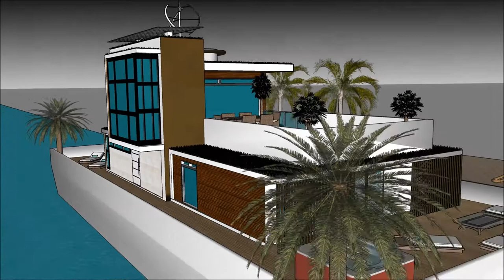ARKITEKT FUNKIS HUS SKETCHUP 3D ARKITEKT BYGGA BÅTHUS VISUALISERING 2018 FLYTENDE HUS Yacht Design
The floating house villa houseboatzania launching an innovative high-end luxury yacht floating house villa mansion home design potentially as a display of exhibition of the ARKITEKT FUNKIS HUS SKETCHUP 3D ARKITEKT BYGGA BÅTHUS VISUALISERING 2018 FLYTENDE HUS   Yacht Design.

The collection of the Floating house villa houseboatzania concept of ARKITEKT FUNKIS HUS SKETCHUP 3D ARKITEKT BYGGA BÅTHUS VISUALISERING 2018 FLYTENDE HUS   Yacht Design consists of high luxury and architectural art pieces in minimalism combined with living on the waterfront of the harbour.

The floating house villa mansion yacht design has the basis to sustain living with high standards and contemporary structural design ARKITEKT FUNKIS HUS SKETCHUP 3D ARKITEKT BYGGA BÅTHUS VISUALISERING 2018 FLYTENDE HUS   Yacht Design with numerous of prospects for excessive living and celebrating the desire of life worldwide: